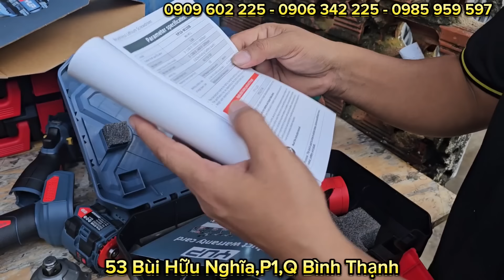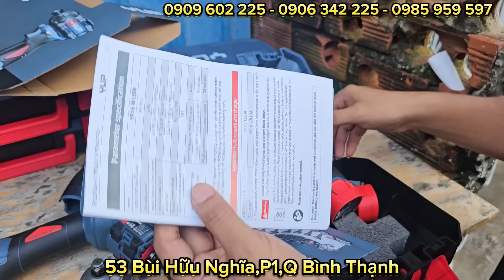🔥💥 Các mẫu máy pin Yupai hệ 16,8v về quá chất,giá phù hợp,máy chuyên vít yupai 230N |Hồng Nhiên